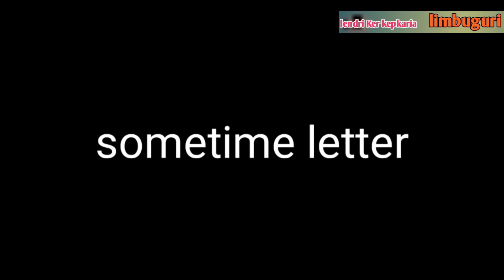Dada Ker Bhai /dadakerbhai/lendri Ker kepkaria/2019 new adivasi video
🙏🙏🙏🙏🙏🙏Hi IAM Raju bag🙏🙏🙏🙏🙏

In this video I am going to show you how the house is ruined and what is the thing that makes people's house ruined.In this story, we will also see how a house boy fighting for his home, fighting for whom ruins his house, fighting with his brother and living his life for himself,  Both of them speak to vote and drown their money in wine and fight with their brother and go away from their home, yet they get their brother again.
So do not put alcohol in hand and do not add to your life and do not fight in your home like the same boy boy and stay away from the bad accompaniment. We are going to show you this video for the purpose.

আপোনাৰ বন্ধু ৰাজু বাগ আপোনালোকৰ বাবে নতুন নতুন ভিডিঅ'আনি থাকো

Dada Ker Bhai Adivasi video!dada Ker Bhai!dada Ker Bhai lendri Ker kepkaria!dada adivasi video!